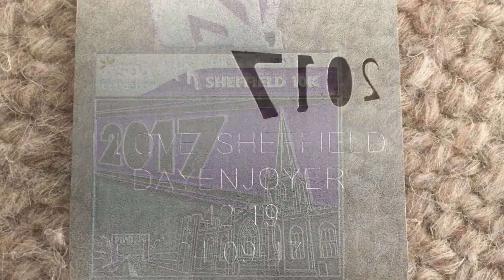Asda Sheffield 10K Run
Discover the beautiful city of Sheffield through the eyes of a runner